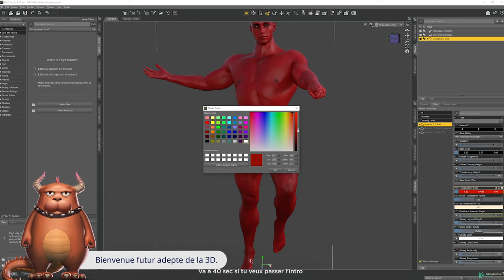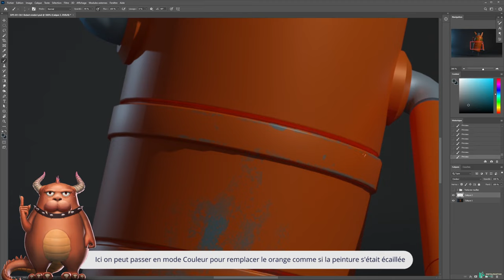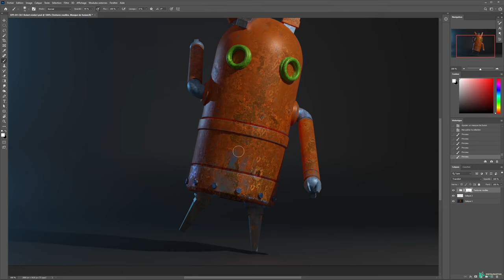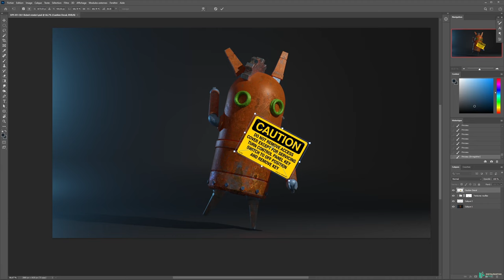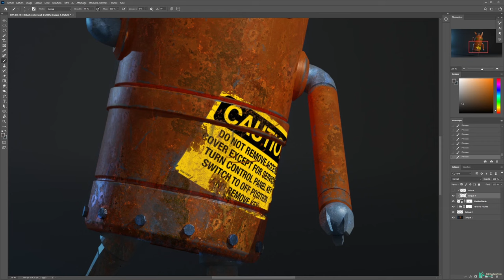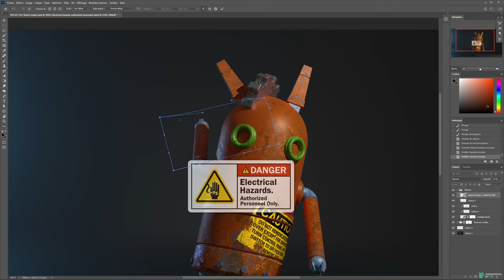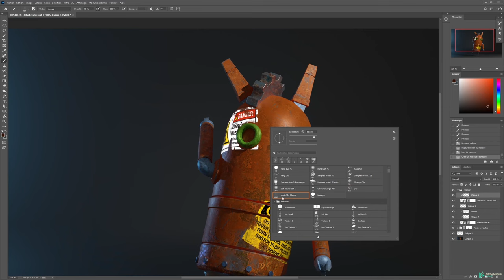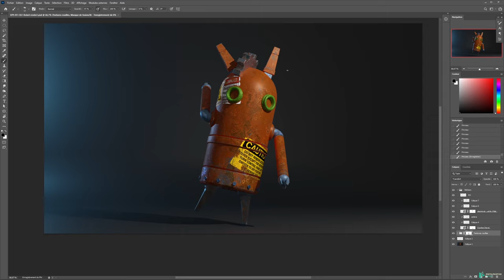20 - Paintover : Texture de rouille (Photoshop) - TUTO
- Extrait de la formation "Blender pour le concept art et l'illustration"

00:00 Introduction
00:40 : Cours : Paintover : Texture de rouille